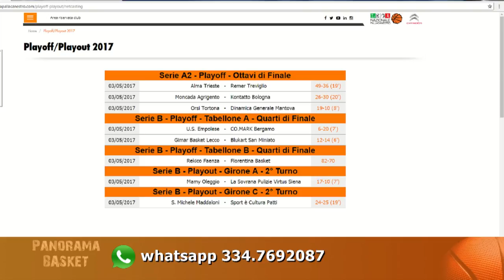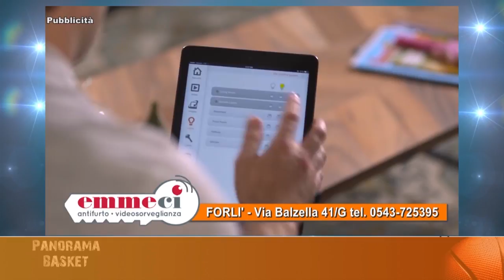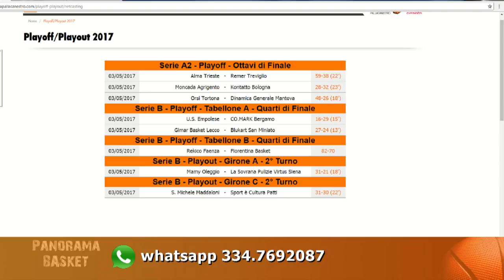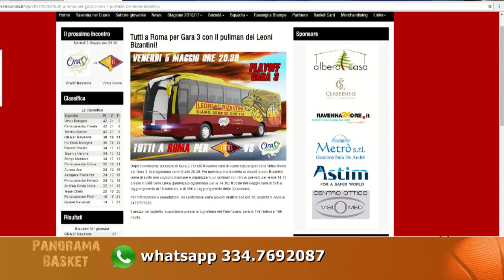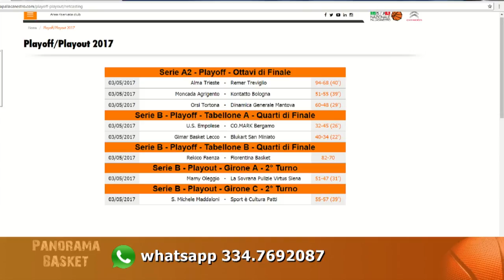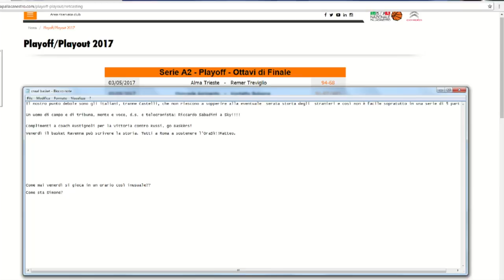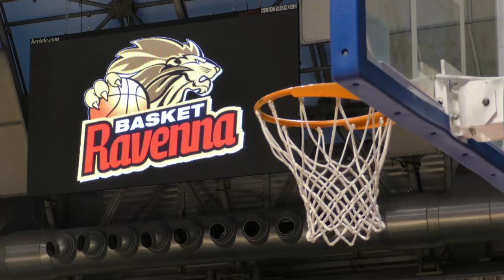PANORAMA BASKET del 03.05.2017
Panorama Basket è una finestra sul mondo del basket made in Romagna. La trasmissione segue l’evoluzione dei principali campionati di pallacanestro in cui figurano squadre romagnole. Quest’anno riflettori puntati sulla Unieuro Pallacanestro Forlì 2.015,  Piero Manetti Ravenna, Andrea Costa Imola, Tigers Forlì. Questa Nona edizione è condotta da Enrico Pasini, affiancato da Franceska Picari. Ospiti, telefonate e contatti col pubblico a casa tramite whatsapp. Panorama Basket va in onda su Teleromagna ogni martedì alle ore 21.05. Ospiti di questa puntata sono Alberto Serra Vice Allenatore PallacanestroForlì 2.015, Valerio Rustignoli Giornalista “il Resto del Carlino”, Riccardo Sabadini Telecronista Basket Ravenna Piero Manetti, Andrea Niccolai Allenatore AllFoods Firenze e in collegamento telefonico Valerio Roila Giornalista Corriere Romagna